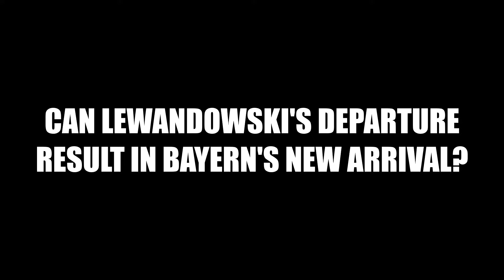Potential European Transfer: Harry Kane to Bayern Munich?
The summer transfer window is wide open and we can certainly expect more twists before the window shuts next month. The transfer of Robert Lewandowski to Barcelona has opened the doors for an elite striker to sign for Bayern Munich. One of the potential targets that the German giants have is Harry Kane who penned a long term deal with Tottenham Hotspur last season. Bayern is still looking for options but the ideal replacement for Lewandowski would be Kane, who has great potential to score more than 25 goals in a season.

Can this transfer possibly happen in this window?